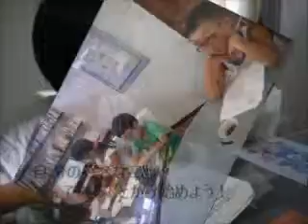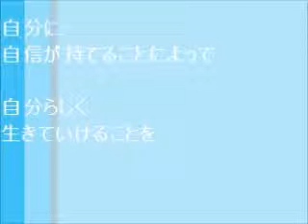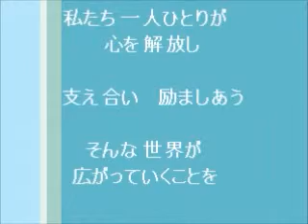コトノハ子ども話し方教室.wmv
のぞいてみよう！こども話し方教室♪
キラキラのこどもたちが　夢を語っています☆*・